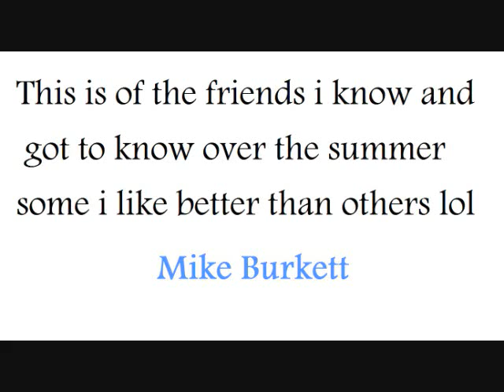Wild animals of florida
they r animals im telling u